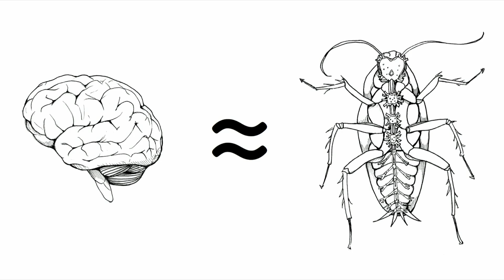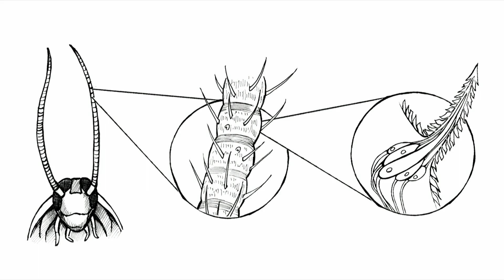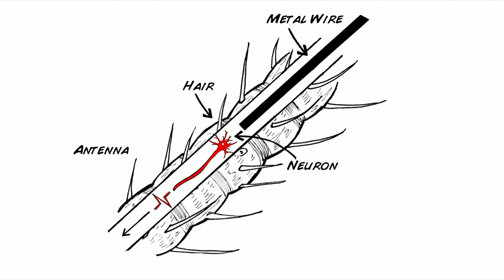Making neuroscience accessible | Greg Gage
One in five of us will be diagnosed with a neurological disorder, yet studying neuroscience is neither affordable or accessible. Neuroscientist Greg Gage wants to change that. He calls for integrating brain science into school curriculums from as early as the 5th grade. He even demos an experiment for us, the RoboRoach, with a live roach on stage. Note: No animals or insects were hurt in this talk. TEDArchive presents previously unpublished talks from TED conferences.
Enjoy this unedited talk by Greg Gage.